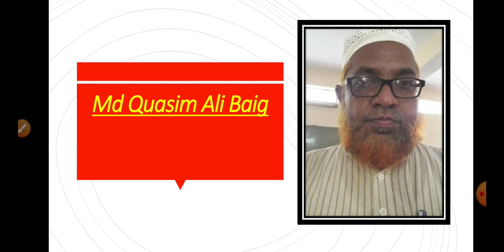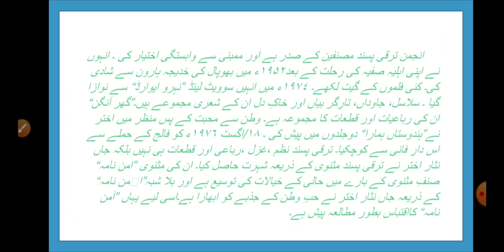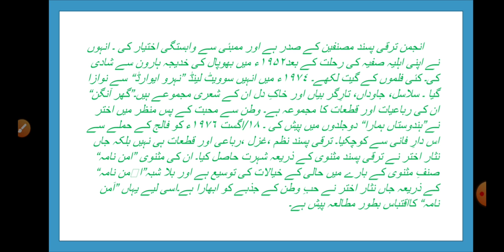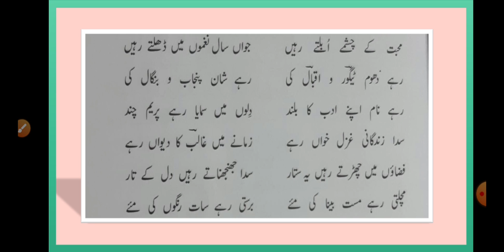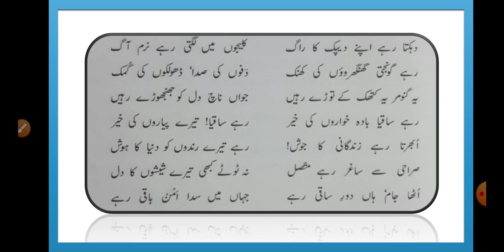Masnavi Aman Nama by Jaan Nisar Akhtar Degree 2nd Year